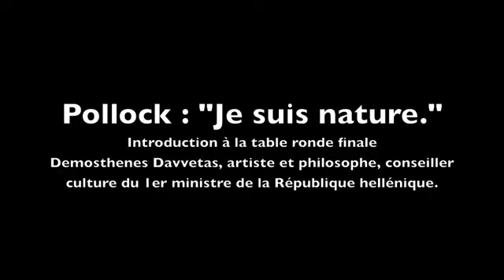Pollock Je suis nature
Introduction à la table ronde finale
Demosthènes Davvetas, artiste et philosophe, conseiller culture du 1er ministre de la République hellénique
Colloque "La peinture américaine. Hopper, Pollock et leur héritage" des 11 et 12 janvier 2013 à l'IESA art&culture.